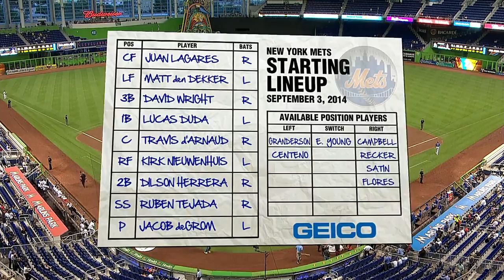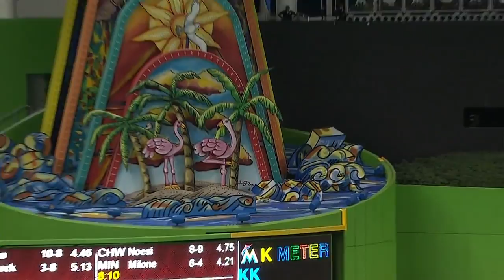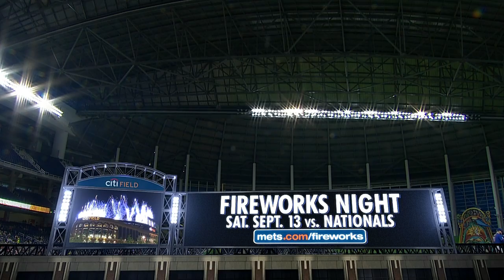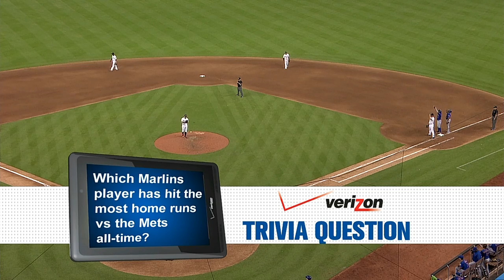NYN AT MIA - September 03, 2014